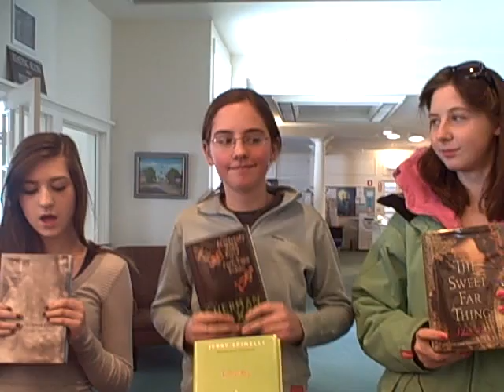Stowe Free Library Teen Advisory Board book recommendations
Alison, Rose, and Olivia, with Seamus and Abel narrating, recommend the following teen books:

Before I die by Jenny Downham
The sweet far thing by Libba Bray